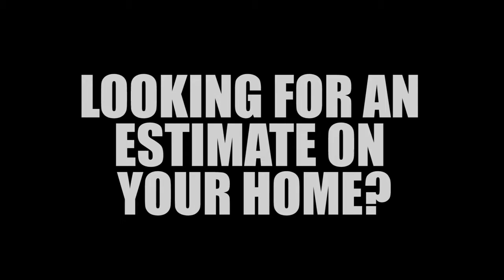Brittney Gantz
Interested in saving $1000s on your home purchase and $100s on your monthly mortgage by eliminating Mortgage Insurance?
Or Perhaps you need to List your home for Top Dollar?